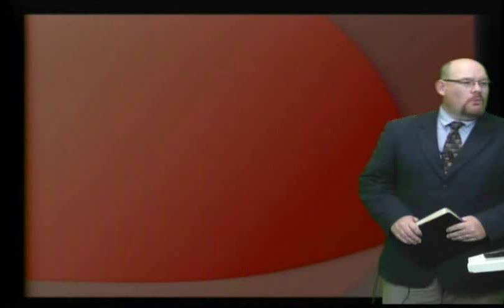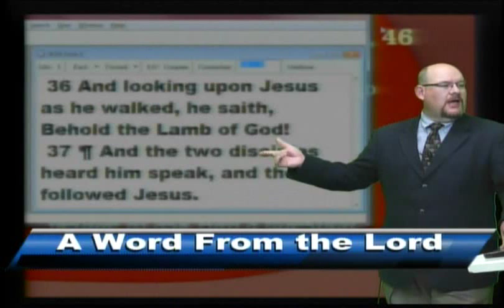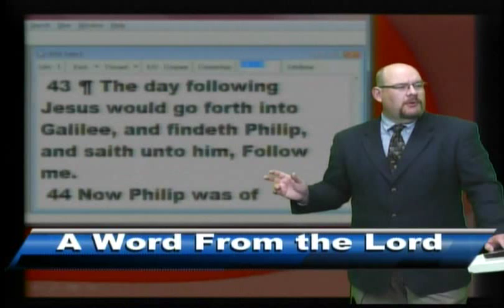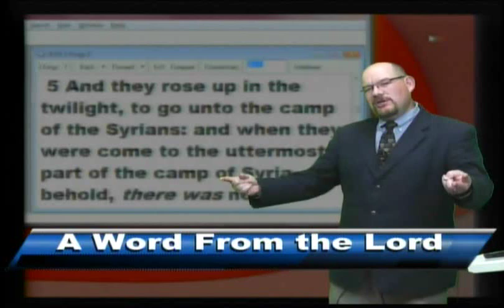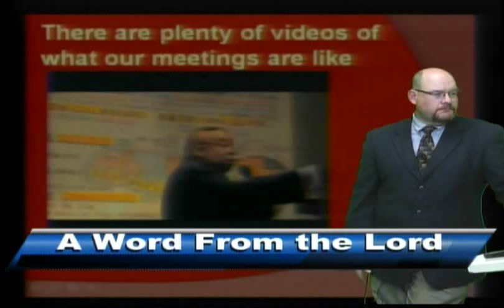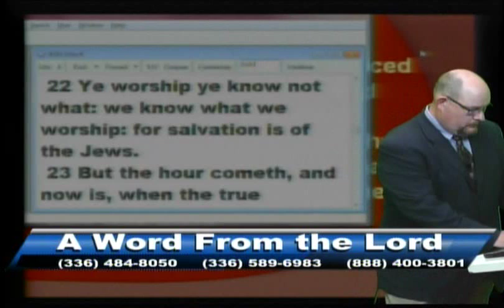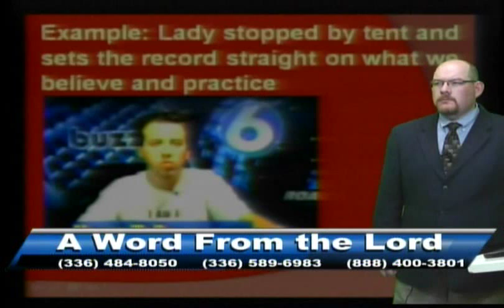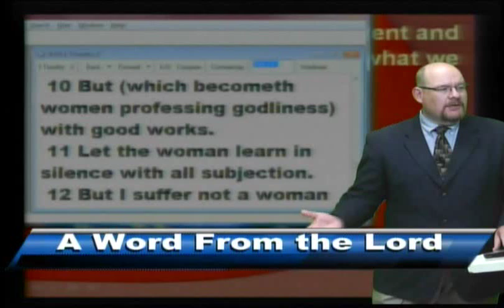AWFTL - Come and See_ 9-10-15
Come and investigate the church of Christ